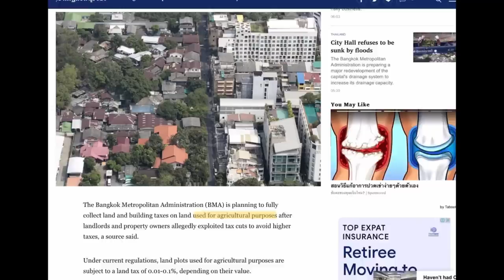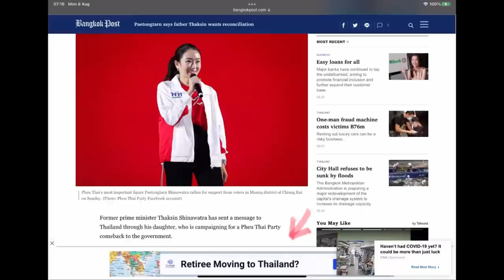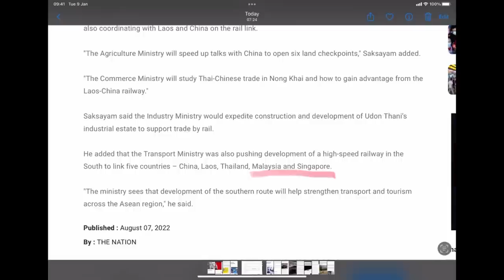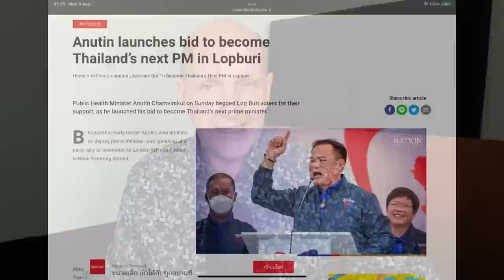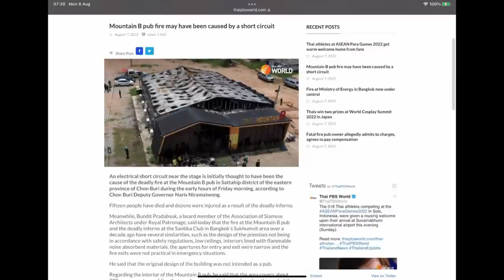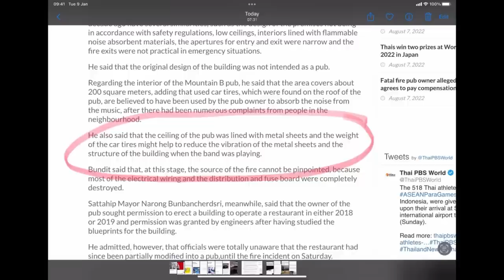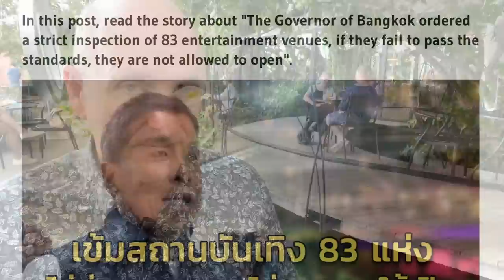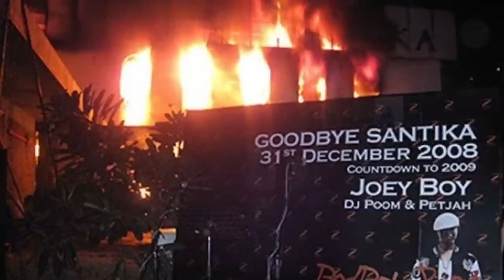Preventable pub fires, dodging land tax, Anutin for Thai PM - Tim Newton Today in Thailand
Thanks for joining me on the very first program. We look at Bangkok land owners dodging land tax, Anutin's bid for Thai PM, Thaksin Shinawatra's return to Thailand (??) and a full coverage of last Friday's horrendous pub fire in Chon Buri.